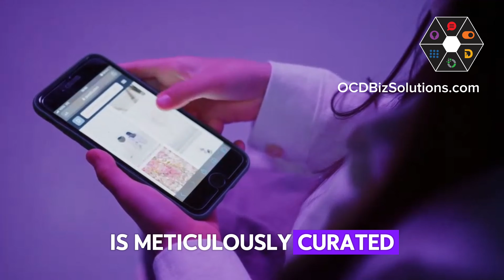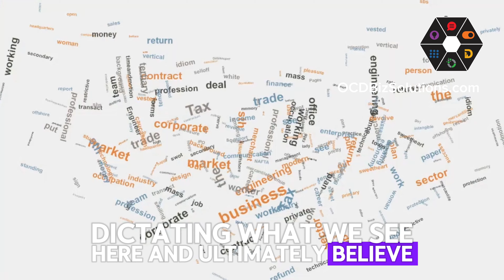Their Knights - [ GOVERNMENT & ORGANIZATIONS ] - Know Thy Enemy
The Devil's Knights: Enforcers of Control

The Knights symbolize the institutions and governments that the devil uses to impose control over the masses. These entities enforce the devil’s will, manipulating laws, policies, and public opinion to keep the population in check and ensure that the devil’s influence remains unchallenged.

In the devil's chessboard, the Knights represent government overreach and powerful institutional bodies that enforce control and limit freedom. These Knights operate with precision, expanding their influence to dominate society.

Government Overreach These Knights, under the guise of safety or progress, push the limits of government power, encroaching on individual freedoms through mass surveillance, heavy regulations, and the erosion of civil liberties.

Institutional Bodies Organizations like the WHO and WEF often prioritize the interests of the powerful over the people. Their actions, while presented as global health or economic initiatives, frequently serve to centralize control and undermine national sovereignty.

Technocracy The rise of technocracy sees unelected experts making key decisions without public accountability, creating a system where the elite rule without consent.

Global Surveillance With advanced technology, governments create a modern-day Panopticon, using data to monitor and control citizens, suppress dissent, and enforce conformity.

Economic Leverage Through sanctions and financial control, these Knights bring nations and individuals into submission, wielding economic power to punish and manipulate.

Social Engineering Propaganda, media control, and indoctrination shape societal norms, subtly guiding people to accept authoritarian control.

These Knights are enforcers of a system designed to dominate every aspect of life. Through their tactics, they seek to create a world where freedom is an illusion, and power is concentrated in the hands of a few.